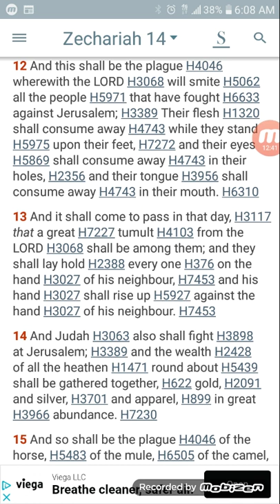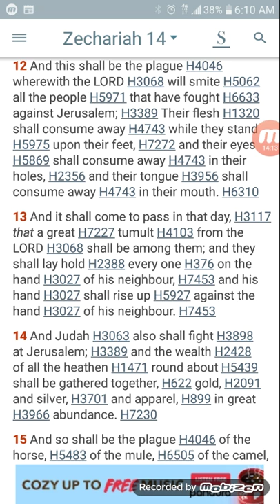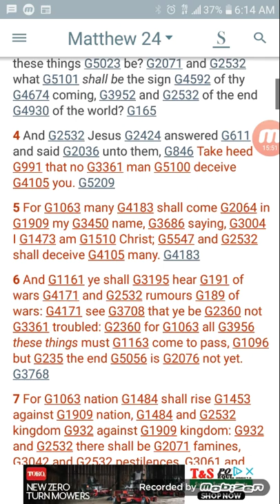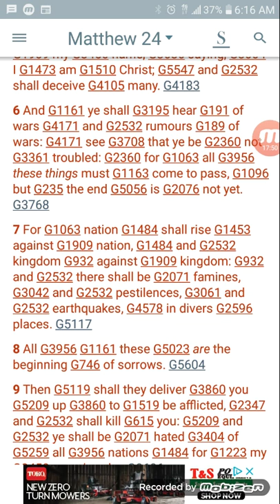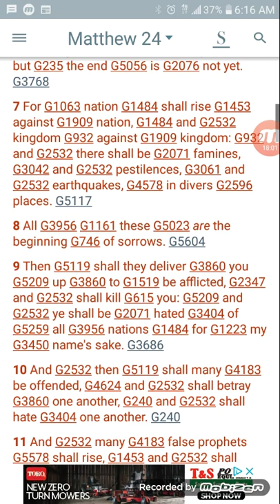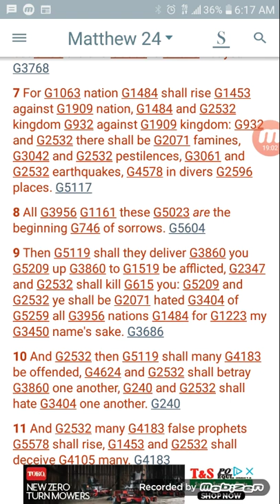Biological Warfare Part 6